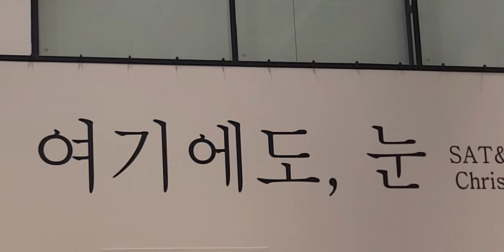부산에도 눈이 내렸다??? 부산 서면 전시회 KT&G 상상 마당 [여기에도 , 눈] 작가님 너무 고맙습니다 👍👍👍